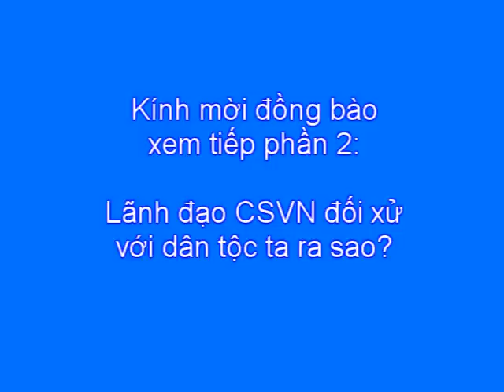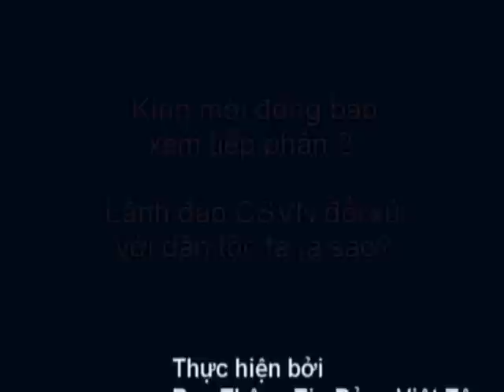Nhà văn Dương Thu Hương Trước Hiểm Họa Bắc Triều - P. 1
Phần 1: Hiểm họa Bắc Triều bắt đầu từ lúc nào?